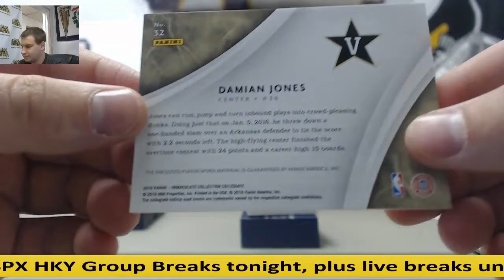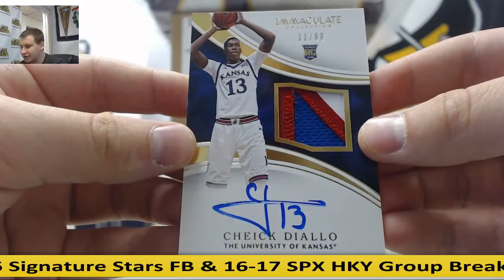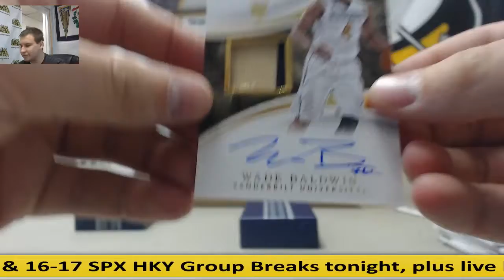Lynne-(1) 2016-17 Panini Immaculate BKB Collegiate Live Break